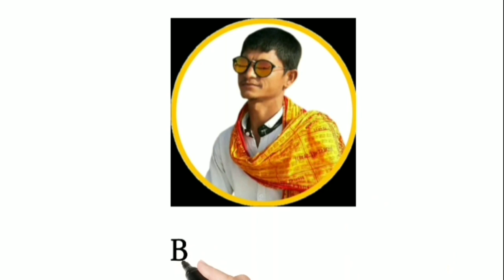गायक कलाकार गुरूवर श्रीश्री108दासविरसिह बापू आम्बापुर धाम भजन कीर्तन bhajan kirtan 2021